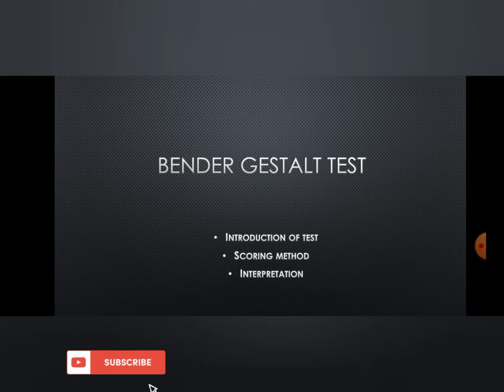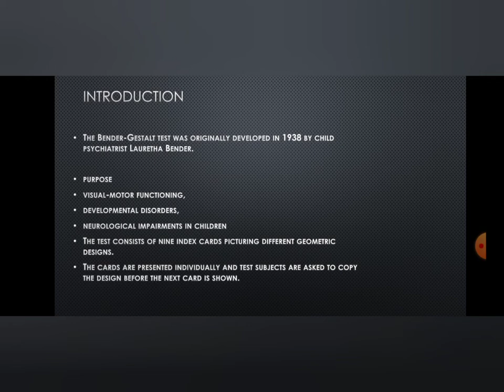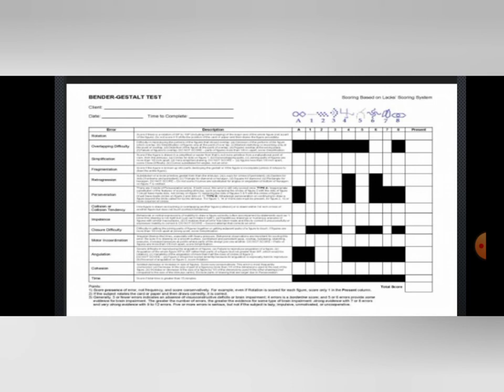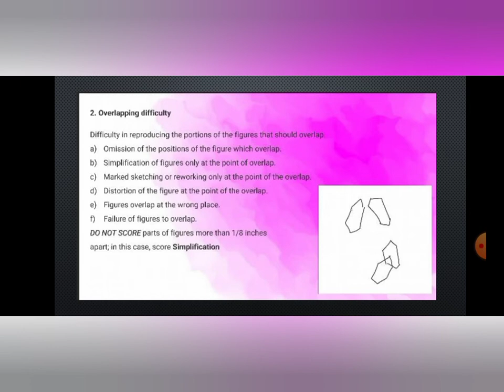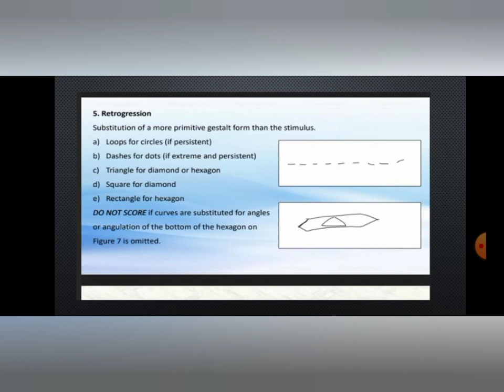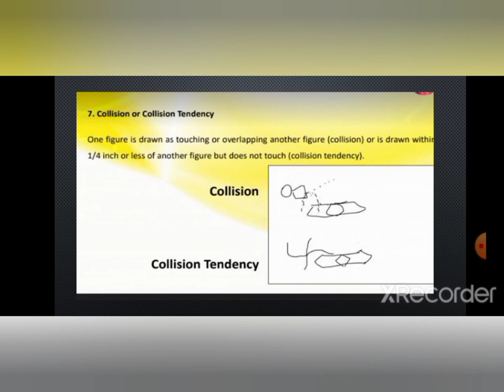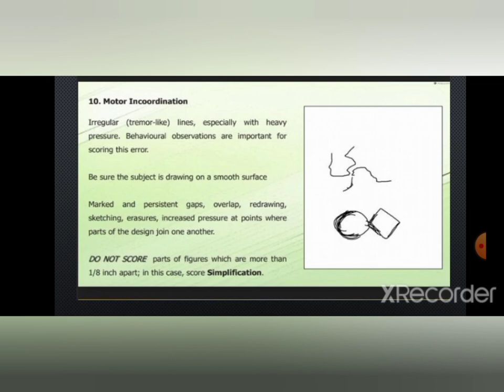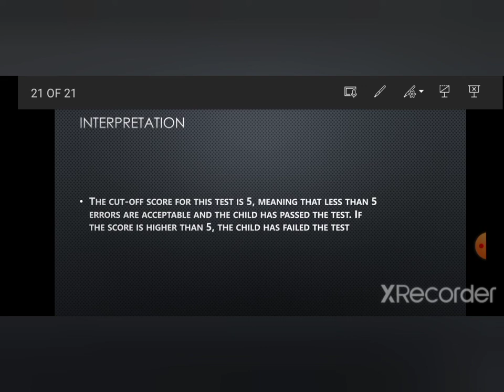Bender Gestalt Test introduction+scoring+interpretation#psychology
RiSB

Spm

Cpm